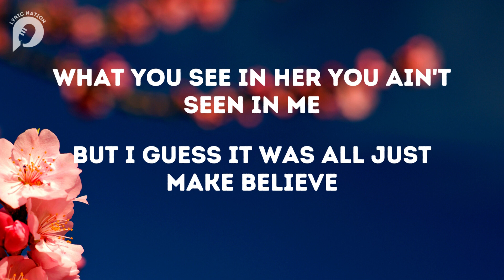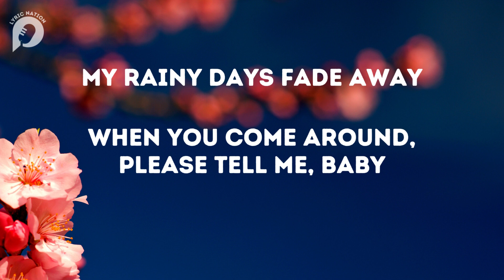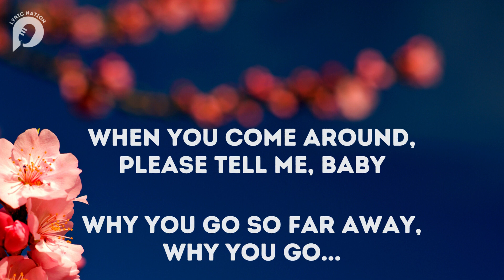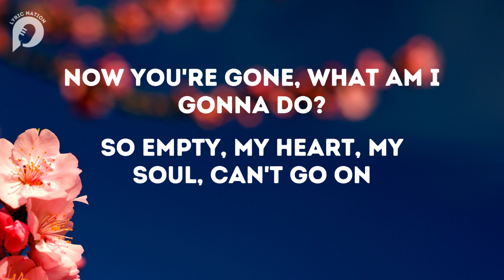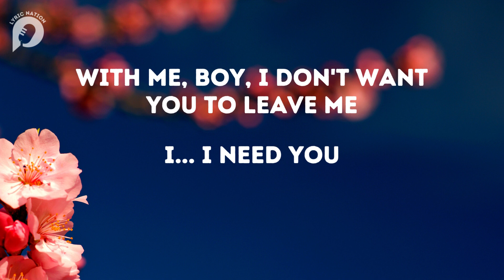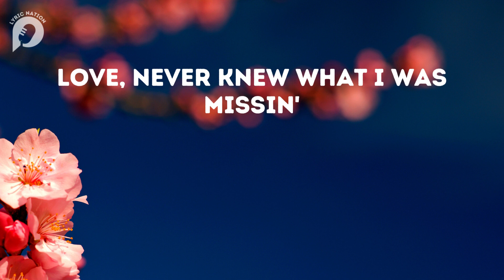LOVE by Keyshia Cole (Lyrics)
Music Lyric - Lyric Nation